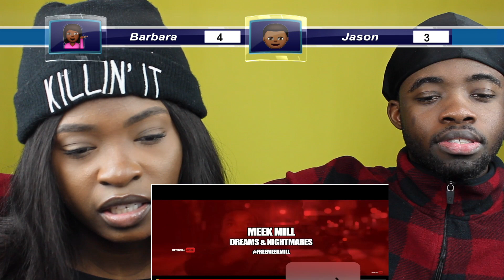GUESS THAT RAP SONG CHALLENGE | BarbaraBeauté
Hey what's up guys? Sometimes you gotta challenge yourself. Guess that rap song challenge by Offxcial Josh ft. my little bro.

Feel free to question me in the comment section. All products mentioned in the video are listed below.

Psalms 46:10